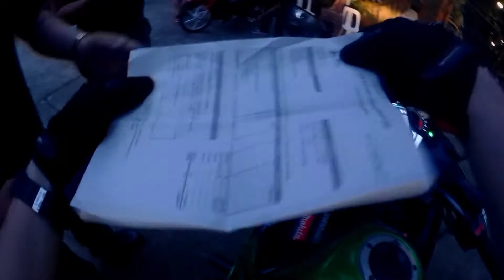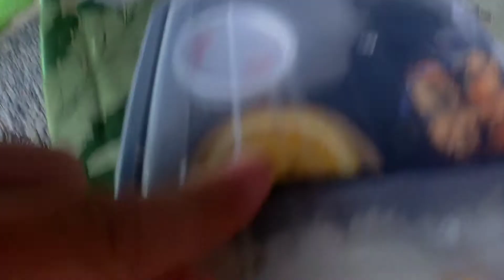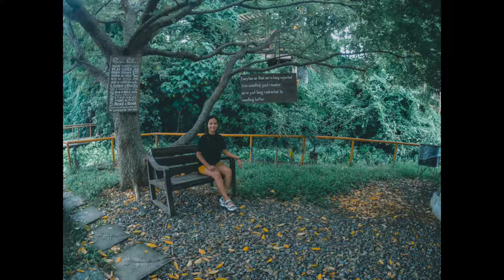Travel Vlog: San Rafael River Adventure - Our First Glamping Experience | PrincePrettyPancake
hi bros! This is your boy PPP!
For you to have idea what's in the RESORT!
You'll definitely love it and definitely a place to come back for many more adventures!